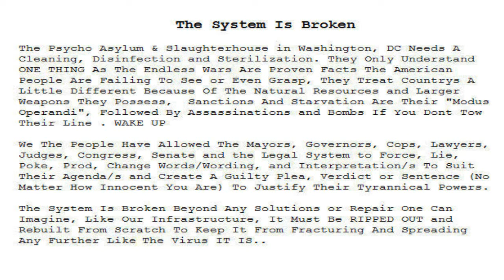The Broken System